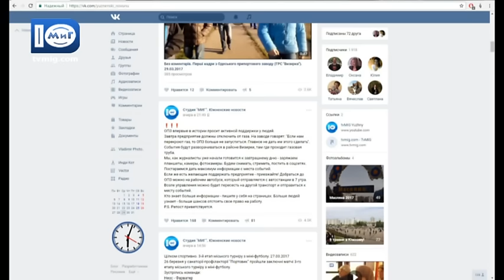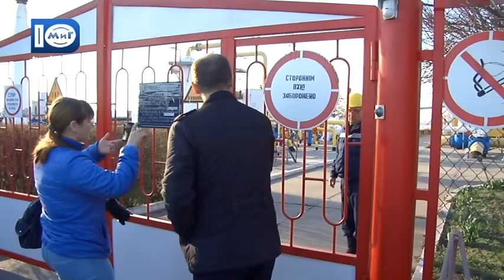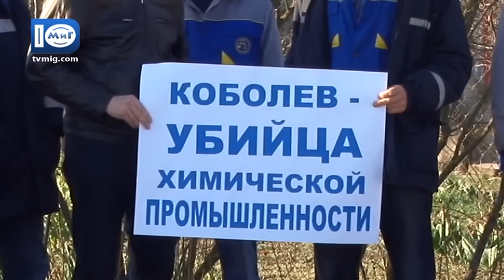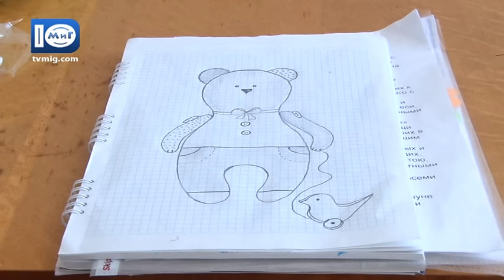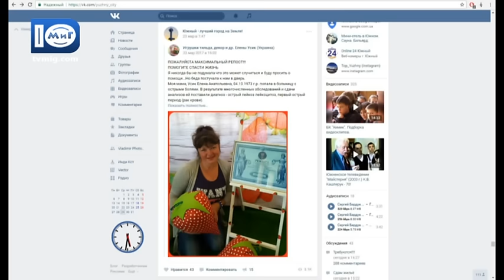Южненські новини від 29.03.2017